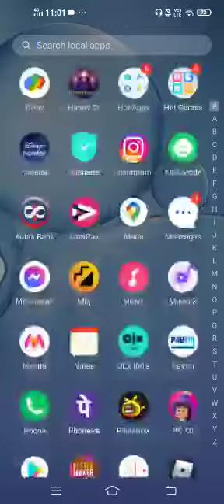free fire Max